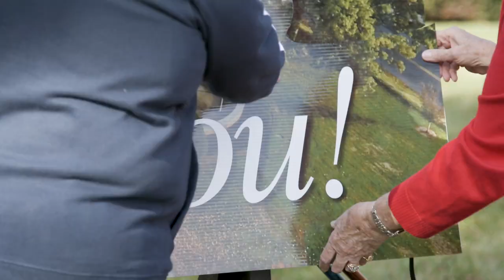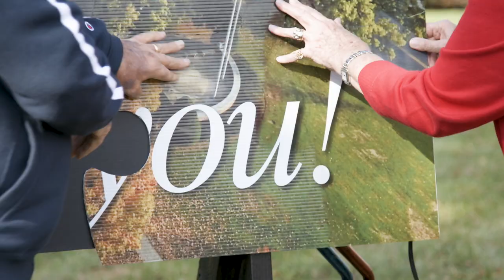Shippensburg University Foundation - Be Part of the Bigger Picture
Hear from Ship Students why your gifts are so important to them and provide them opportunities they may otherwise not have. Hear from Ship Alumni and Campus Community why they feel it is so important to give.